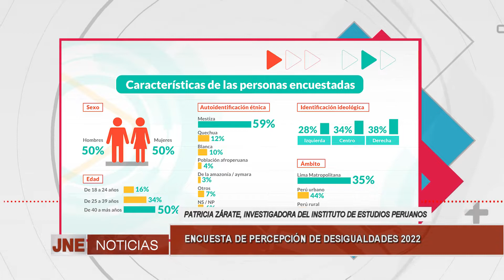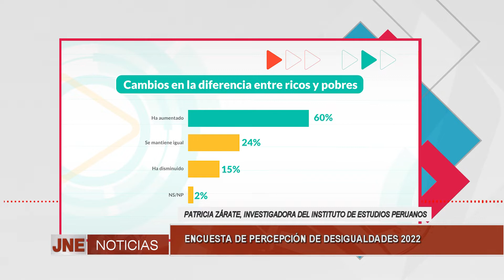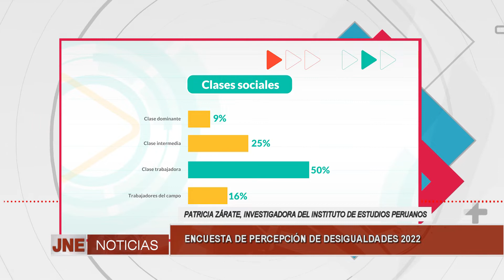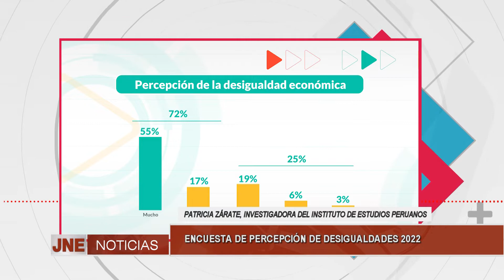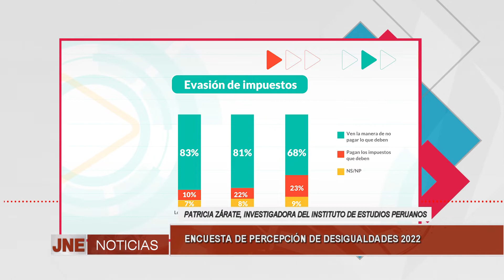Encuesta de percepción de desigualdades 2022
Patricia Zarate, Investigadora principal del instituto de estudios peruanos(IEP)